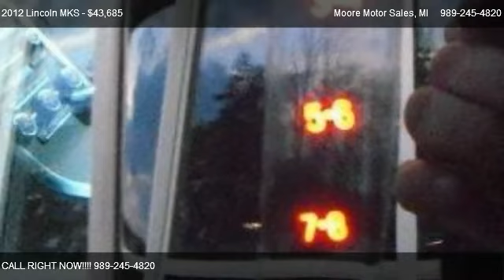2012 Lincoln MKS - for sale in Caro, MI 48723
Moore Motor Sales
1725 W. Caro Rd.

Come test dirve this 2012 Lincoln MKS  for sale in Caro, MI.